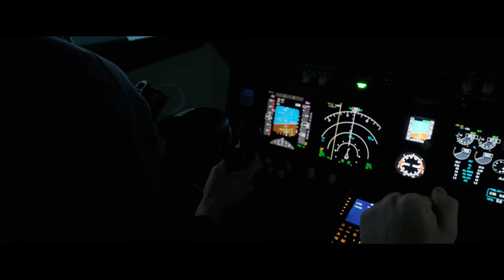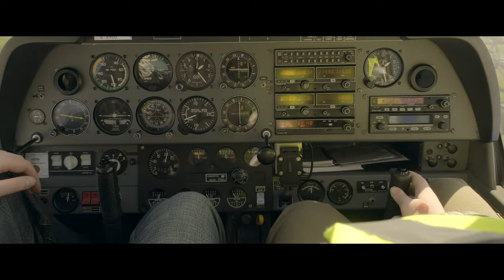1997 Avolon fly day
✈️ ✈️ ✈️ At Lensmen, we love capturing unique and breathtaking moments, and our latest project is no exception! In this video, we take you behind the scenes of an exciting day in aviation, where we were able to capture spectacular images of planes and pilots in action. With our state-of-the-art photography and video technology, we were able to capture every detail and exciting moment of this special day. If you're looking for an innovative way to capture live events, look no further than Lensmen. Our team of passionate and dedicated professionals will ensure that you get images and videos that tell the complete story and make you feel like you're there. Don't wait any longer and contact Lensmen to take your next event to the next level!